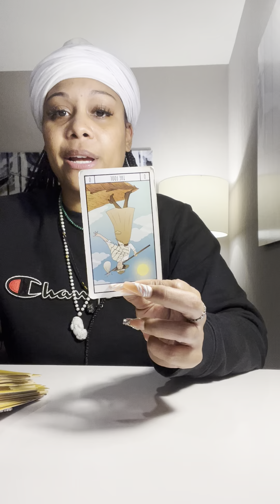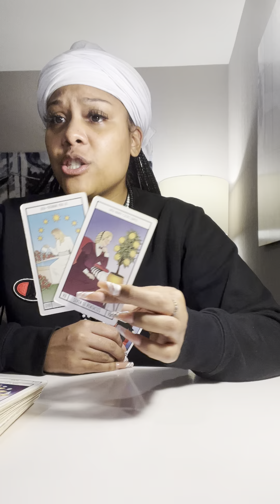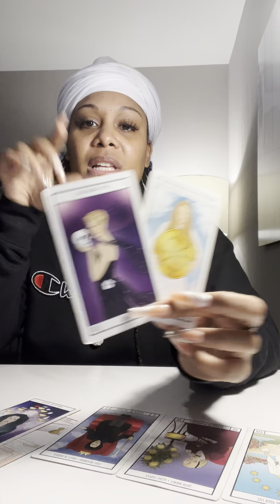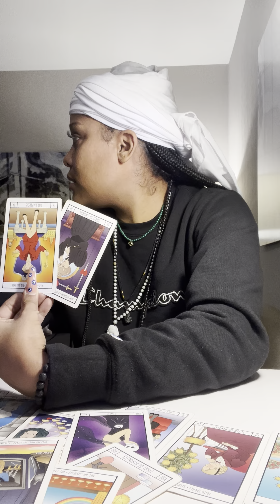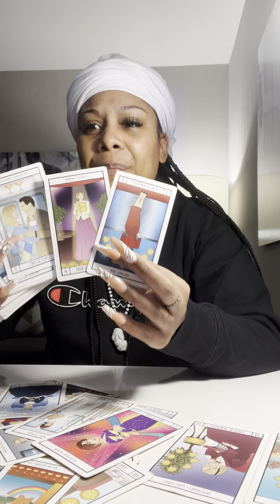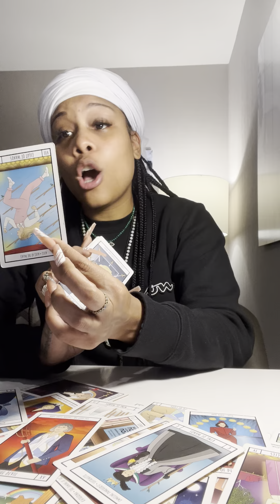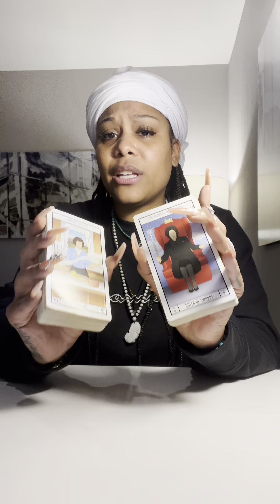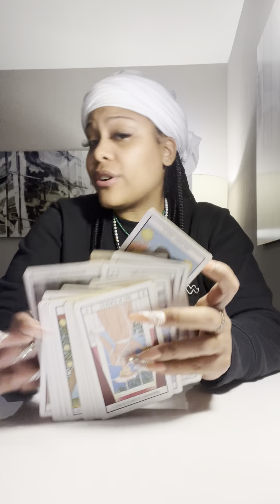ALL SIGNS : EMERGENCY 🚨 READING, part 2. 🧿🧿🧿